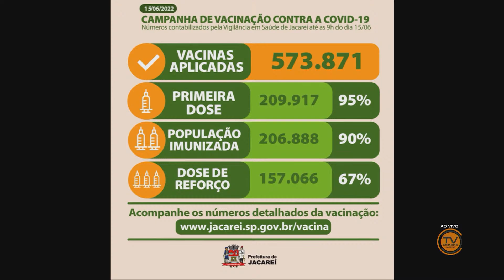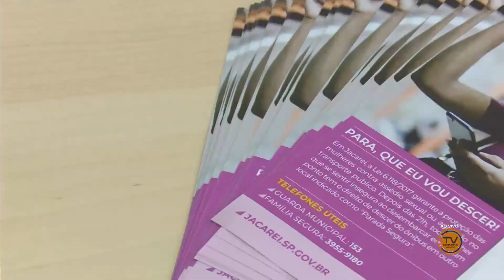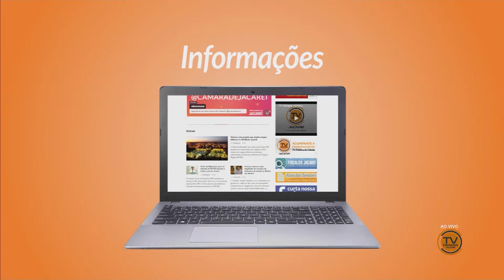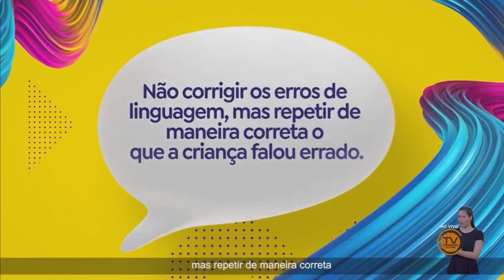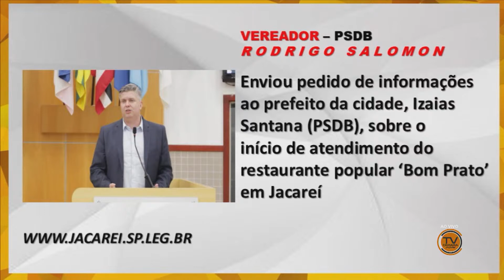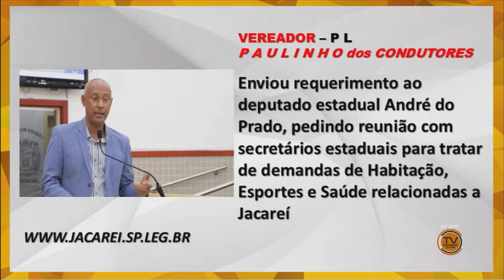BOM DIA Jacareí - Edição do Dia 20/06/2022